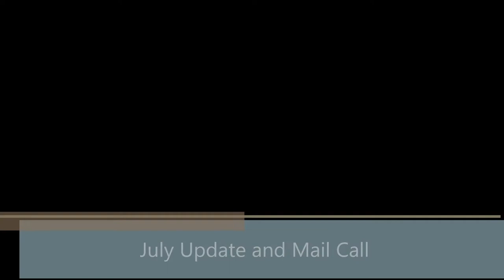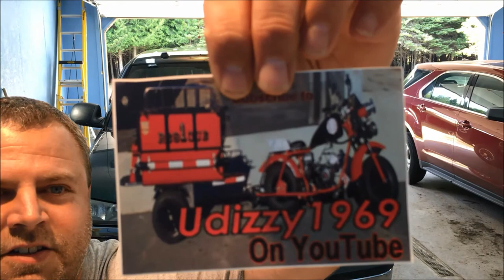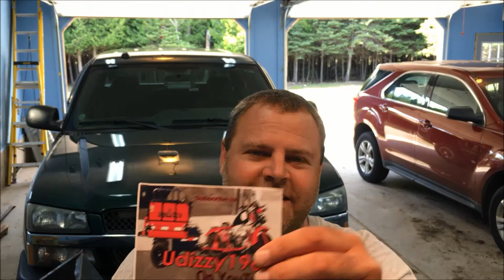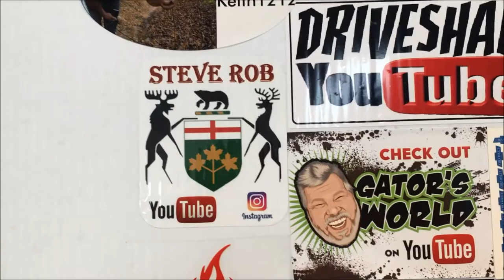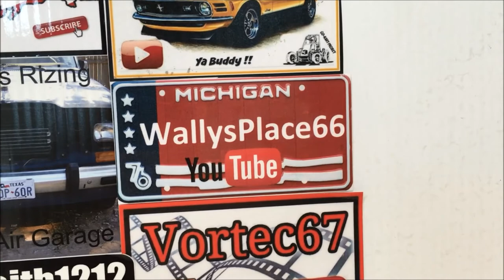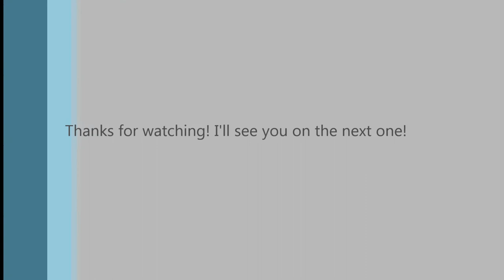July Update and Mail From Dizzy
Camera equipment:

Apple AirPods

iPhone 6

GoPro Hero 5 Session

GoPro Accessories